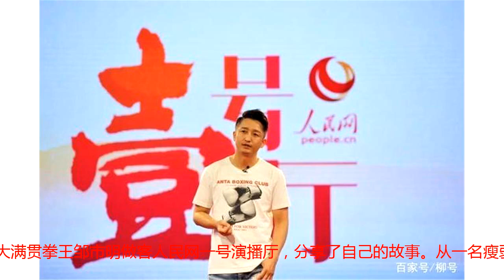名人堂+WBC成就奖，从大满贯拳王到公益事业，邹市明要做一辈子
名人堂+WBC成就奖，从大满贯拳王到公益事业，邹市明要做一辈子柳号搏击综述大满贯拳王邹市明做客人民网一号演播厅，分享了自己的故事。从一名瘦弱的小镇孩子，到世界冠军、奥运会冠军到职业拳王，再到现如今将更多时间用在拳击的传承，以及慈善公益方面，邹市明一路走来很辛苦，但也很充实。从2005年获得第一个拳击世锦赛金牌开始，邹市明就成为中国拳击乃至中国竞技体育的一张名片。20年职业生涯，3次世锦赛金牌、2届奥运会金牌，1个WBO蝇量级世界拳王金腰带。这样的成绩，放眼世界体坛也是非常少见的。为了这些，邹市明付出了多少汗水、泪水、伤病只有他自己知道。原本北京奥运会之后，他就可以转入职业拳坛，但是为了奥运夺金，他又付出了四年的汗水。毫无疑问，作为从奥运拳击到职业拳击的杰出代表，邹市明的拳击生涯是非常成功的，并且得到了世界范围的认可。2月初，在俄罗斯首都莫斯科举行的“首届国际拳击论坛”和“AIBA全球年度颁奖典礼”上，邹市明作为杰出的拳击冠军受邀参加，并入选拳击名人堂。2月底，他又到美国领取了WBC（世界拳击理事会）最高成就奖，成为亚洲获此荣誉的第一人。当邹市明从WBC掌门何塞-苏莱曼手中接过奖杯和证书